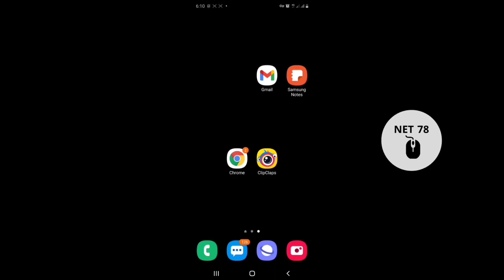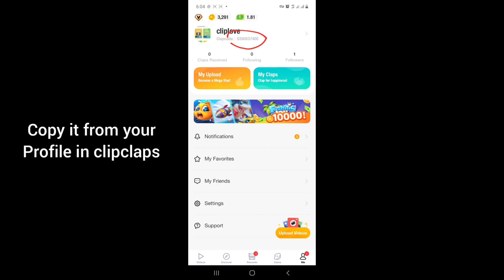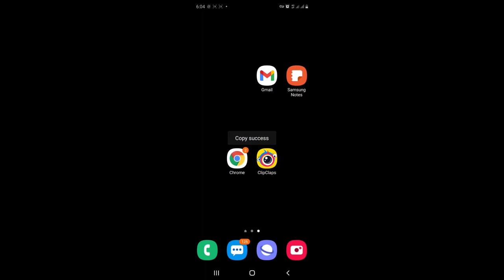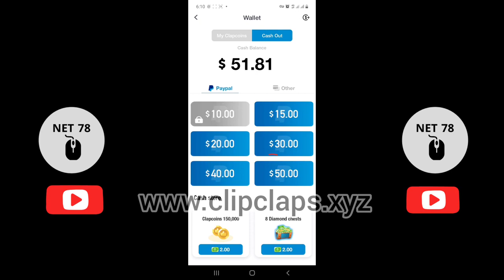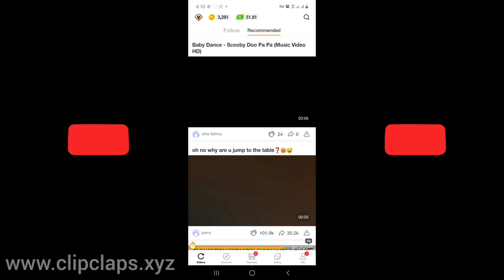How to Hack Clipclaps to Get 50 dollars | polomolok vlogger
Please support my YouTube channel guys ❣️